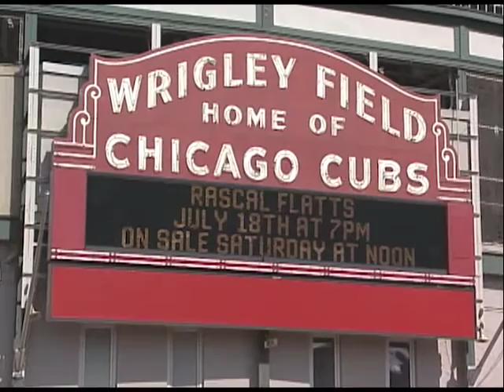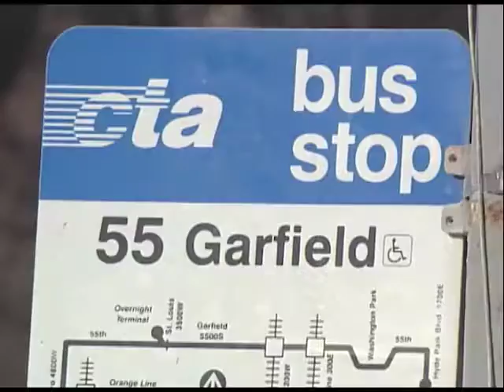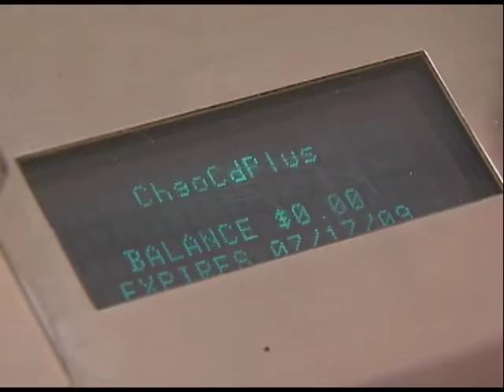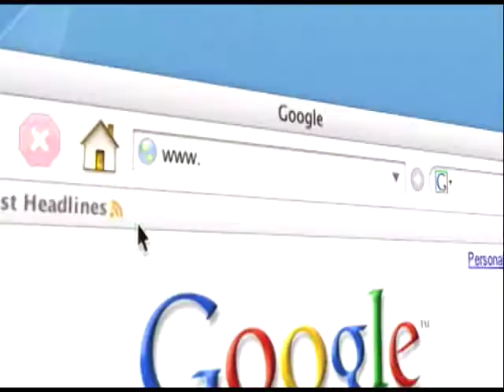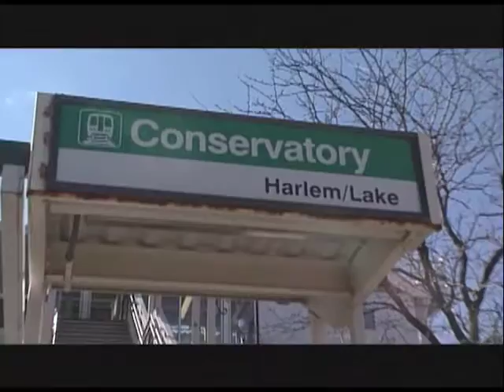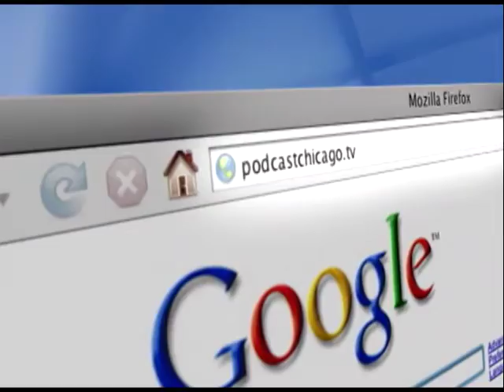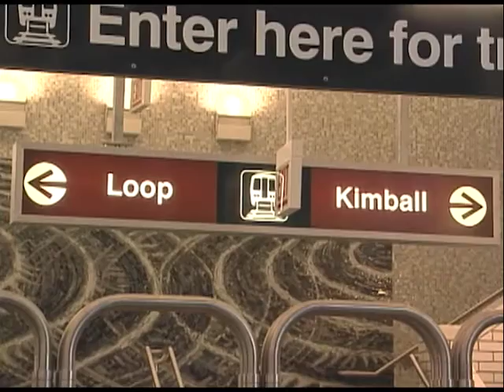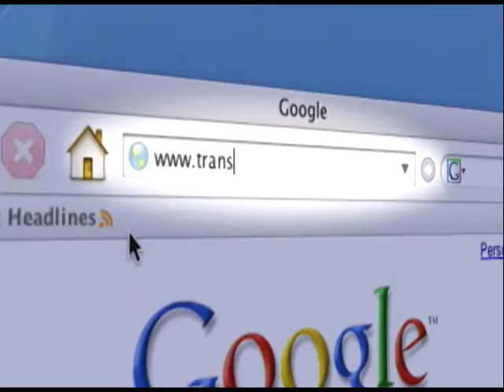Connections: Episode 70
On this episode of Connections:

CTA to the Ballparks
Red/Brown/Purple Improvements (Rail Improvements)
Chicago Card Expiration
Transit Terms
Jeanne's Journey
Blue Line Subway Stimulus (Slow Zone Removal)
New Paulina Station
Subway Wireless Service